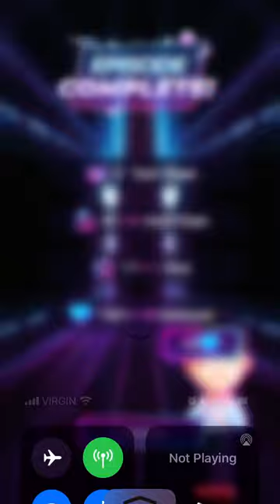On the dance floor with Sara ❤️ (Sara’s route) l Romance Club : Elite Tag: Season 2 Episode 2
Hi guys, I hope you're having a lovely day! 😊 Here’s a new episode of Elite Tag! What did you think of this episode?